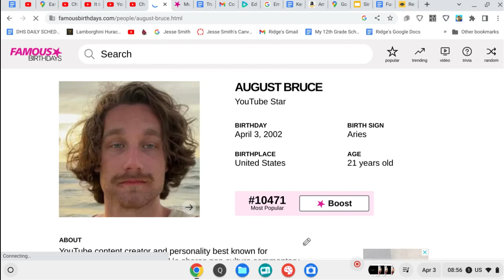August in April?